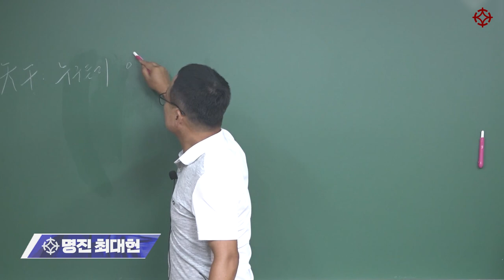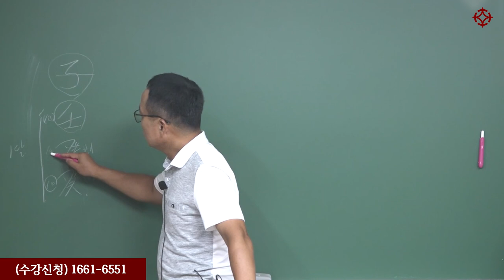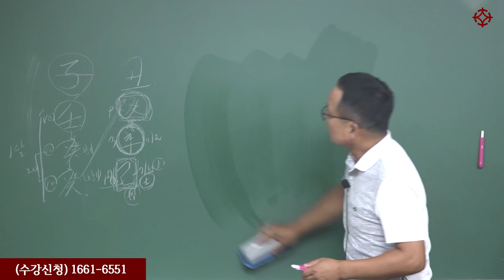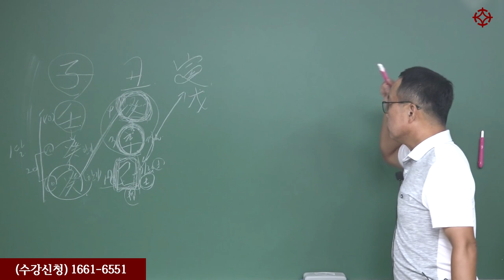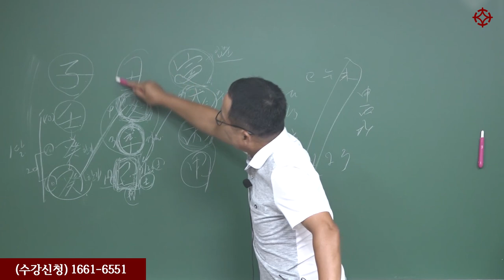지장간은 무엇이고 어떻게 보는가 - 명진 최대헌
명진 최대헌 선생님의 강의가 신규 개설되었습니다
자연 명리학으로 보는 사주 이론과 실전

강의 수강에 대한 자세한 내용은 아래 링크를 클릭하시면

현장 수강 및 인터넷 수강에 대한 문의는 아래 번호로 전화주시면 친절히 설명해드립니다
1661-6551